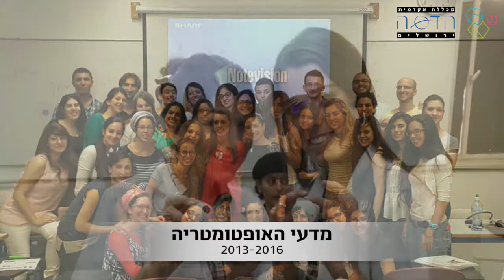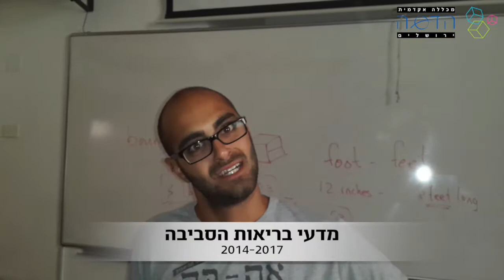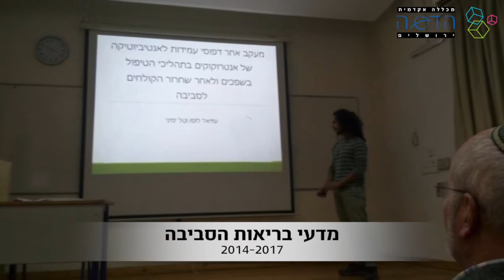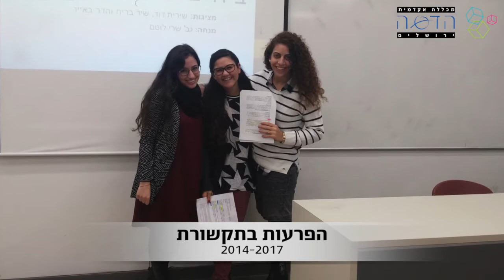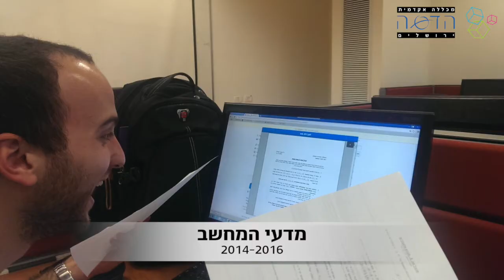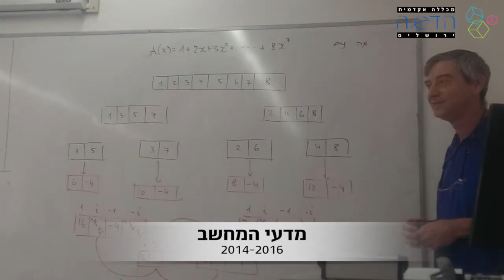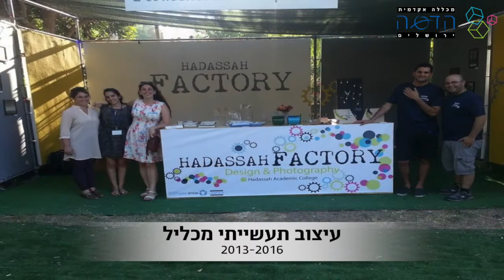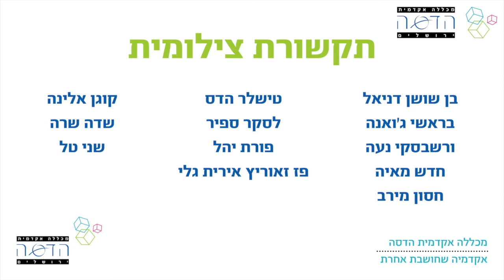תמונות בוגרי המכללה לטקס הענקת תארים 2017